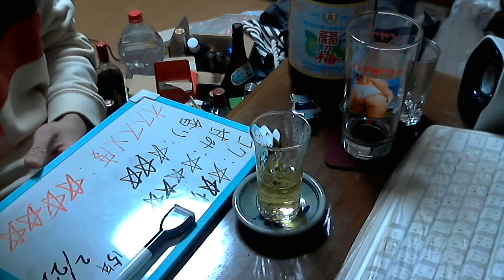酒好きな新潟人の飲酒動画 part828 天羽の梅 青ラベル 【割り材】